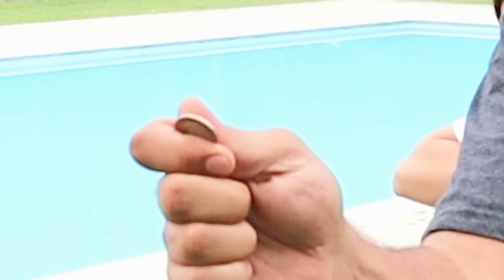TANZER VE BERSU | OYUN ZAMANI | TOYGAN AVANOĞLU- NİLSU AKTAŞ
Tanzer ve Bersu sonunda evlerine döndüler.Ninesinin evindeki hayaletlerden zar zor kurtulan Tanzer, Amerika"dan dönen Bersu ile aradaki kayıp zamanı kapatmak ve bozuk olan moralini düzeltmek için 'oyun zamanı' der.Bakalım oyunların kazananı kim olacak.

Bersu karakteriyle bana eşlik eden canım kardeşim Berfin Nilsu Aktaş 'a
veeeee
canım annem Harika Avanoğlu"na katkısından dolayı teşekkür ederim.

Toygan Avanoğlu YouTube kanalına hoş geldiniz!

Beni hatırlamış olabilirsiniz!  Toygan Avanoğlu ben!
Güzel Köylü, Meleklerin Aşkı, Yeni Gelin,Hanım Köylü, Hababam Sınıfı, Ayla ve en son Kuzey Yıldızı gibi farklı sinema filmleri ve dizilerde canlandırdığım çeşitli karakterlerle tanışmıştık!
Şimdi ise büyük keyif alarak çektiğim, komik sahneler ve eğlenceli tiplemelerden oluşan videoların paylaşıldığı bir YouTube kanalı ile karşınızdayım!

Her hafta bir video paylaşarak hep birlikte eğlenmek istiyorum!